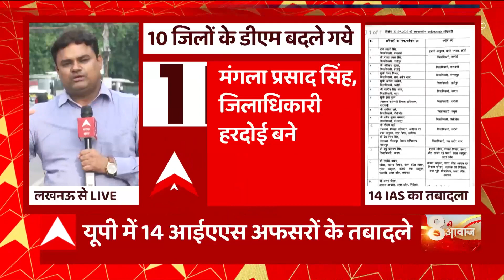UP Religion Conversion: अफजल बना अरमान कोहली, धर्मांतरण अधिनियम के तहत मिली सजा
UP Religion Conversion: अफजल बना अरमान कोहली, धर्मांतरण अधिनियम के तहत मिली सजा, नाबालिग लड़की को प्रेमजाल में फंसाकर दिल्ली ले जाकर कराया था धर्मांतरण, इस मामले में कोर्ट ने युवक को सुनाई 5 साल की सजा और 40 हजार का जुर्माना